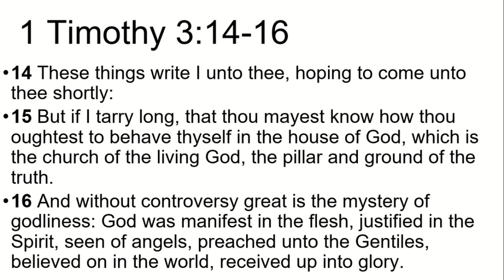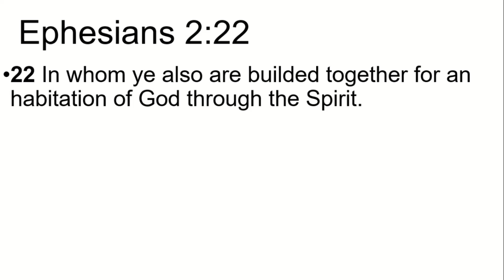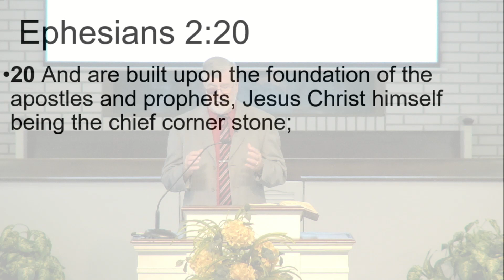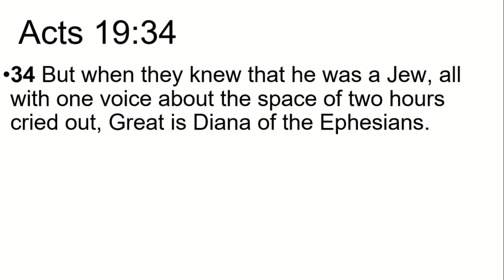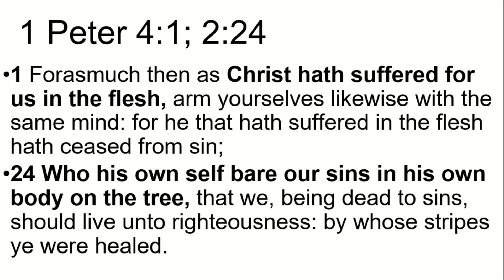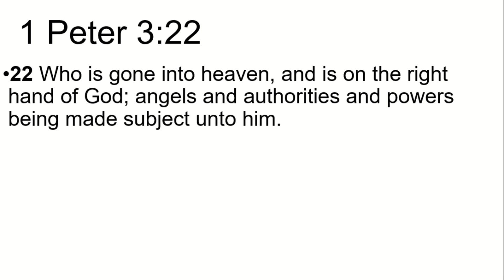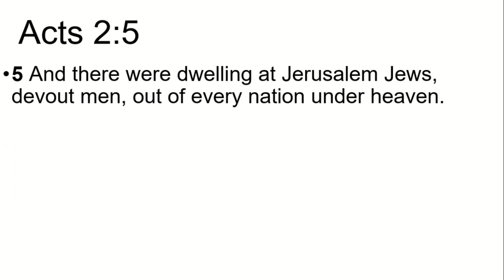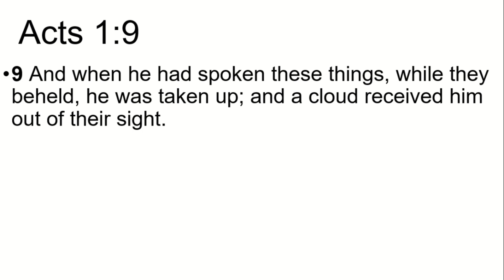1 Timothy 3:14-16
Sermon on 1 Timothy 3:14-16 preached by Pastor Robert Dargie of Forest Hills Baptist Church in Titusville, FL